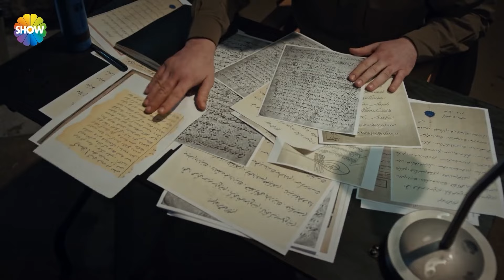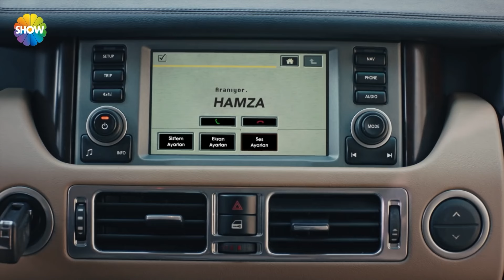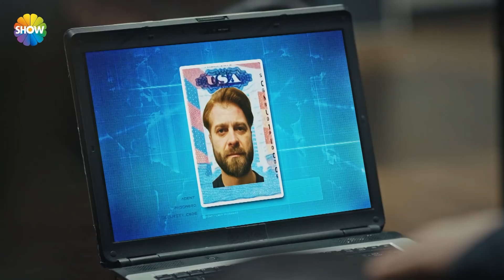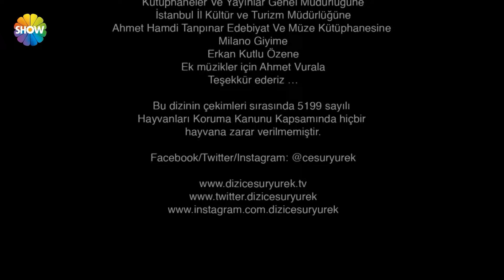Cesur Yürek 51.Bölüm - (HD)